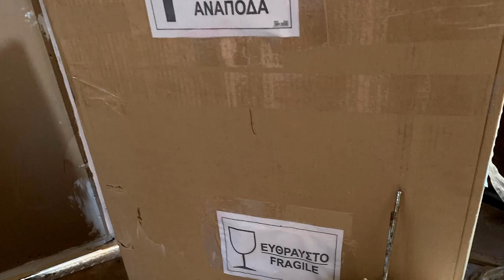CONOCE las Guitarras Eléctricas Más RARAS